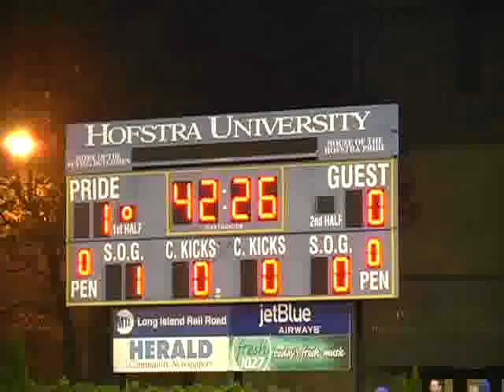2010 CAA Women's Soccer Championship Semifinal Recaps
2010 CAA Women's Soccer Championship Semifinal Recaps; Hosted by Hofstra University; #1 Hofstra Pride vs. #4 Georgia State Panthers; #2 James Madison Dukes vs. #3 George Mason Patriots; Hempstead, NY